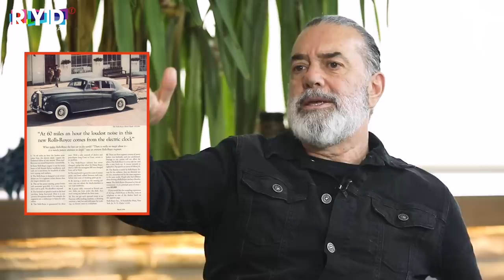Türk Reklamcılığının Önemli İsimlerinden Ali Taran ile Reklamcılık Üzerine / BÖLÜM 1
Değerli reklam insanı Ali Taran ile sektöre nasıl adım attığını, mesleğe ilk başladığı yıllardaki gülümseten ve aynı zamanda ilham veren anılarını, sektörün öncü isimleriyle hangi şartlarda nasıl tanıştığını ve onlardan öğrendiklerini, hangi ajanslarda çalıştığını ve oradaki deneyimlerini, kendi ajansını nasıl kurduğunu, Ajans Ada'nın kariyer hayatındaki önemini, güzel sanatlar öğretmeni olan babasının reklamcılığı seçmesindeki rolünü, reklamcılıkta usta-çırak ilişkisini, reklam ajansı ve reklamveren ilişkisini, reklamcılıkta evrenselliği ve daha pek çok konuyu konuştuğumuz bu samimi ve keyifli sohbetimizi mutlaka izleyin, kanalımıza abone olmayı unutmayın. Bu sohbet iki bölümdür.